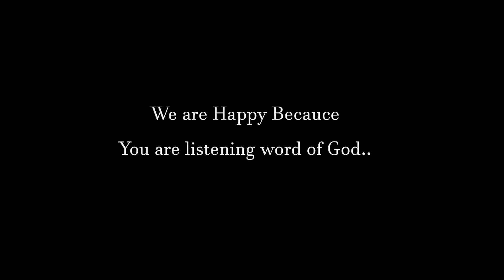എഴുതിവെച്ചോ..നിന്റെ പ്രശ്നങ്ങളെല്ലാം മാറും!ഇത് വെറും വാക്കല്ല!Fr. Mathew Vayalanannil CST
Vaduvanchal, Wayanad
Kerala673581